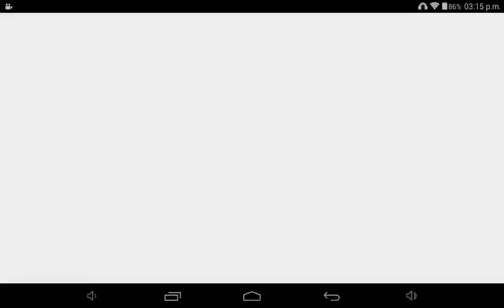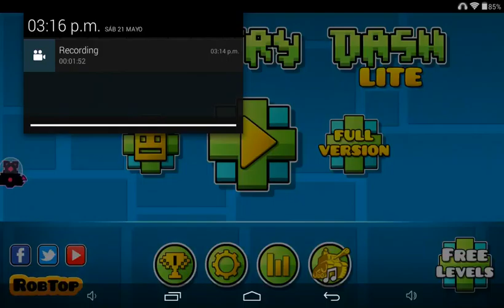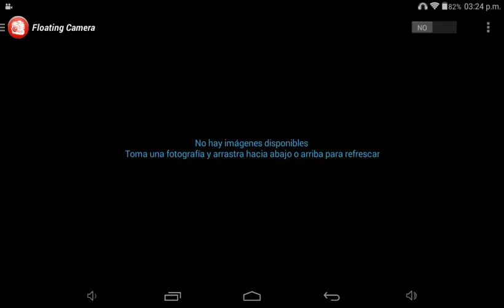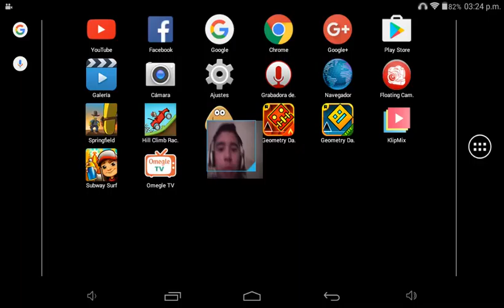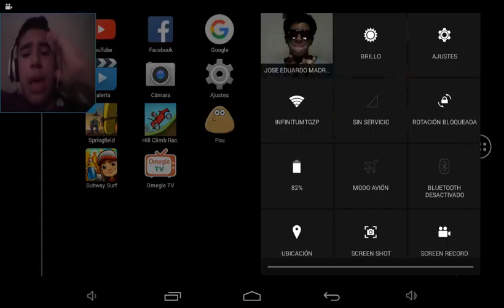Pasamos un nivel importante / geometry dash parte 3